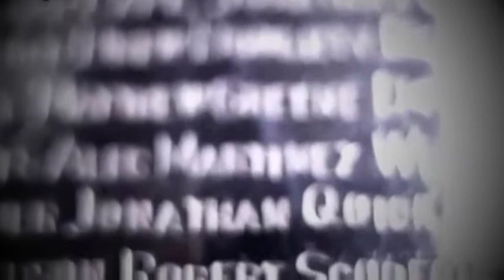Quicks saves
description